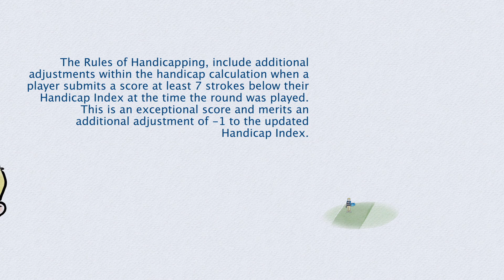Exceptional Scores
Video credit: World Handicap System